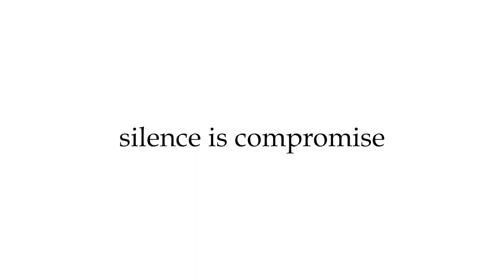ഇടുക്കിയിലെ കയ്യേറ്റം: നിലപാട് മയപ്പെടുത്തി എം എം മണി | MM MANI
ഇടുക്കിയിലെ കയ്യേറ്റം: നിലപാട് മയപ്പെടുത്തി എം എം മണി